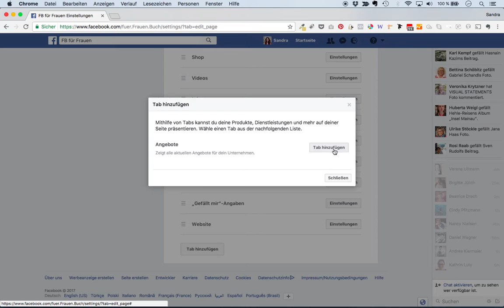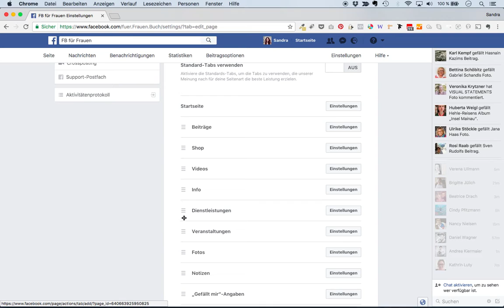So bekommst Du einen Shop auf Deine Facebook Unternehmensseite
Manche haben mein Video zum Facebook Shop gesehen und wollten wissen: Ich habe keinen Shop-Tab, aber wie bekomme ich sowas auch? Hier ist die Antwort, verpackt in ein Anleitungsvideo für Dich.

Hast Du schon Deinen Facebook Shop?
Verkaufst Du auch schon darüber?

Ich bin gespannt auf Deinen Kommentar!